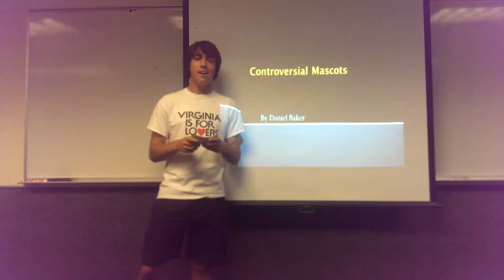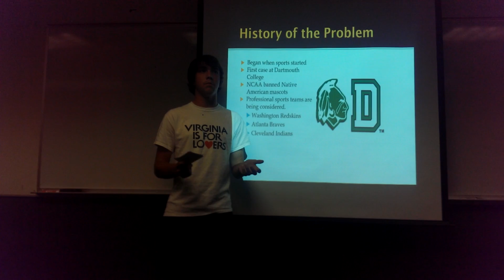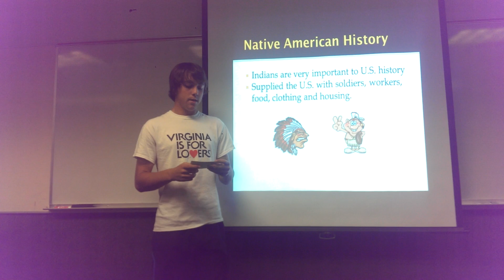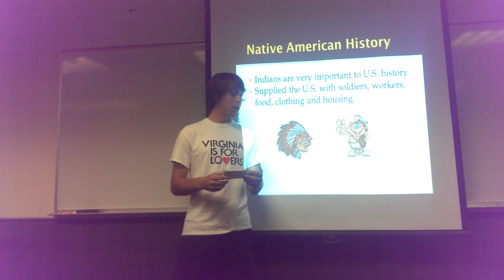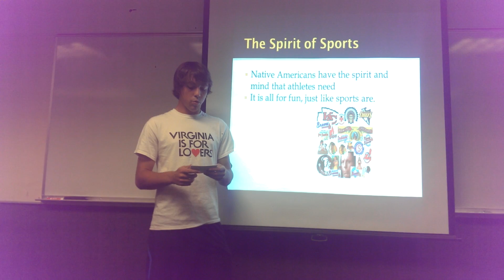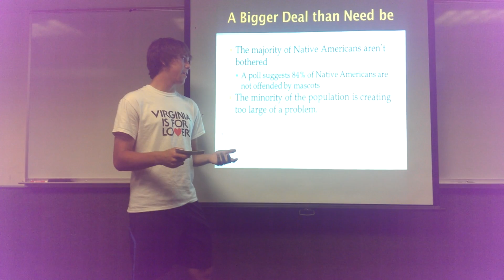Controversal mascots presentation